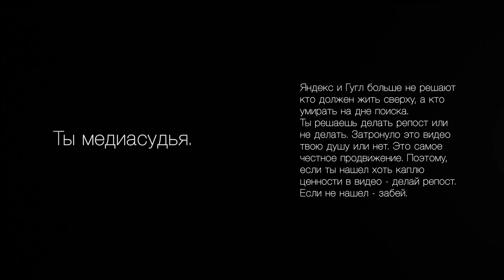Играем в Fifa на Пангане. Теория жизни без цели. Деловой Махач.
Бесплатный вебинар по настройке в Яндекс Директ ► oo.fonarev.biz, подробнее ► fl.fonarev.biz

★ УЧАСТВУЙТЕ В БРАТСКОМ ПРОЕКТЕ
Внутри проекта бразер участники обмениваются товарами/услугами по люби цене помогают друг другу

★ РАЗМЕСТИТЕ РЕКЛАМУ
Реклама в начале ролика стоит 30 000 руб, в середине 10 000 рублей, в конце 5 000 рублей. Деньги идут на продвижение этого же ролика. На развитие канала и распространение ценностей касательно бизнеса/счастья. Пишите моему продюсеру Пол Дерку либо звоните по телефону 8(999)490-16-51